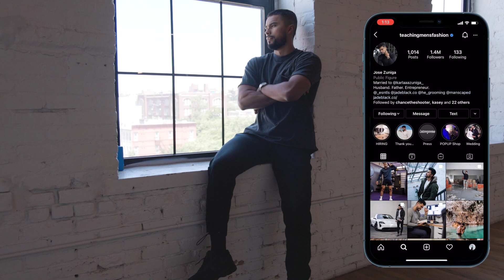The Seven Habits of Highly Effective Men